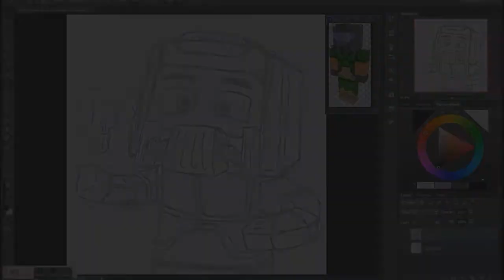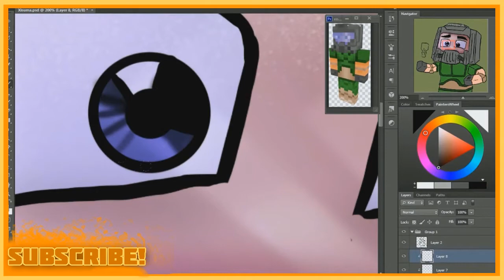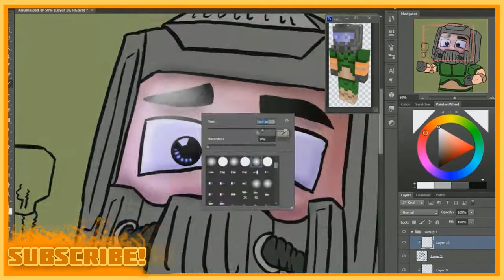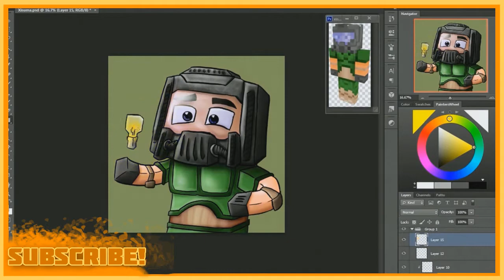Xisumavoid- Speed Art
Hey Guys today im drawing Xisumavoid, he's an awesome youtuber and a great at redstone,like A LOT!
If you really do make sure to thumbs up and ill see ya later! :D
Programs Used: Photoshop CS6,Sony Vegas Pro10,Ezvid
Items Used: EasyPen M506A(tablet), Smudgeguard 2